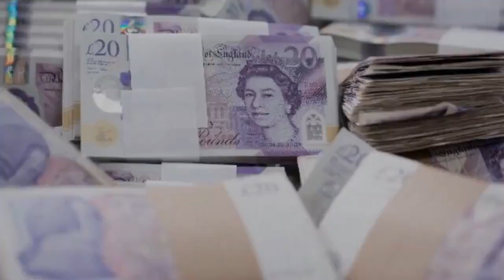Taux de change : L'euro reprend avec sa tendance haussière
Le marché noir des devises en Algérie est en folie. En effet, ce marché devient cyclique sans aucune possibilité de prévoir sa tendance.